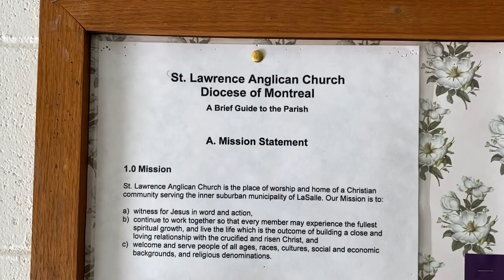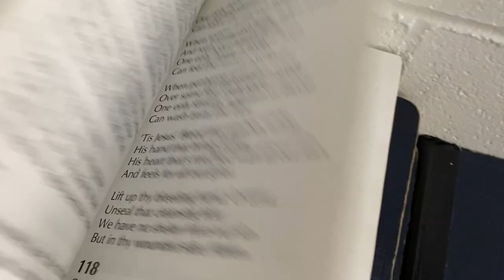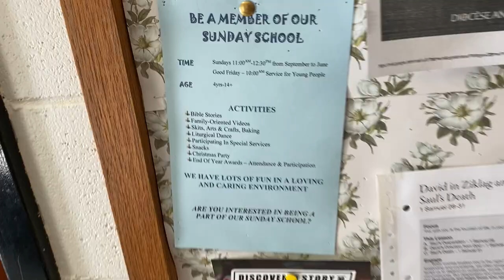A short film about the church community of St Lawrence, Lasalle (06/20)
Learn about the Rev. Tapiwa Huggins Gusha and his story of how he came to Montreal and how for the St. Lawrence, Lasalle community in the Diocese of Montreal, their church is their family.